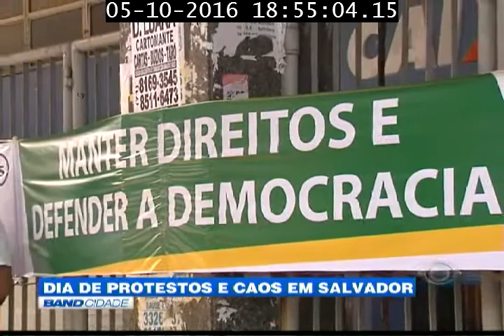Band Cidade "Dia de protestos e caos em Salvador"